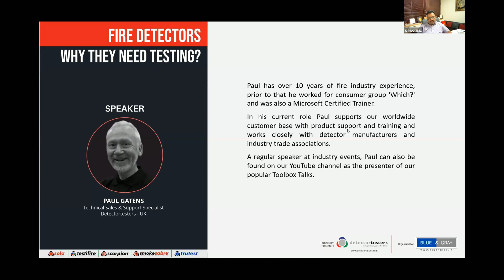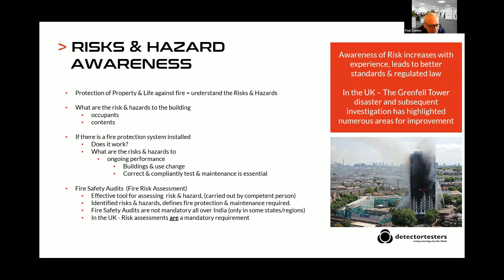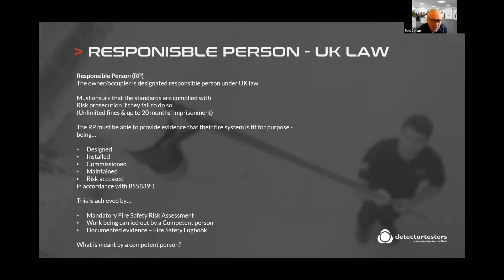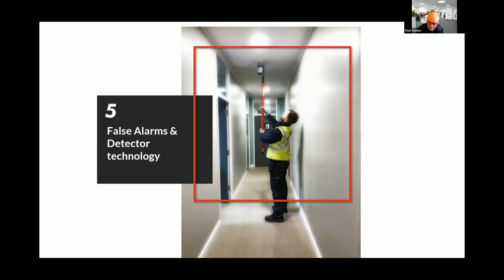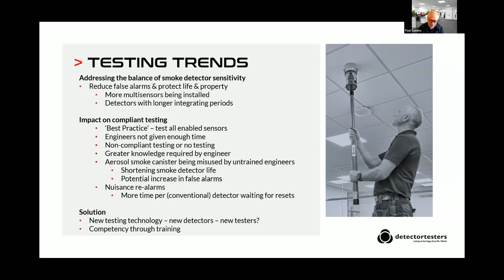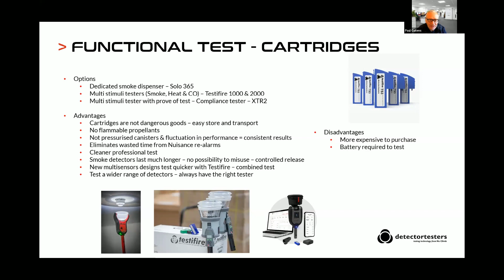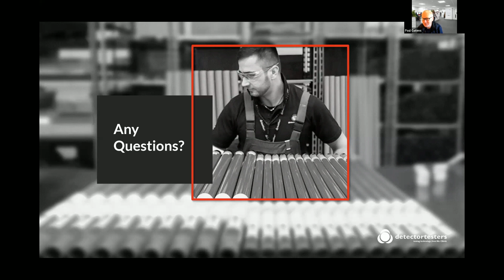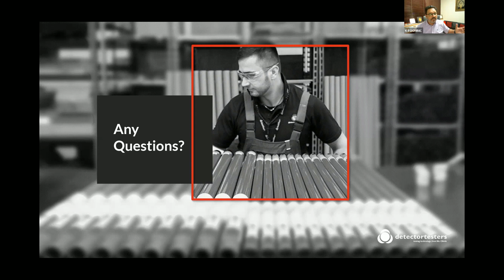Fire Detectors: Why They Need Testing, Series 1'. November 17, 2023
Welcome to the recorded webinar titled 'Fire Detectors: Why They Need Testing, Series 1'.
Before we dive into our exciting agenda, I'd like to emphasise the critical importance of today's topic. Fire detectors are our first line of defence for ensuring safety against fire hazards. Understanding their operation and the necessity of regular functional testing is not just a technical matter; it's a crucial part of safeguarding our buildings, workplaces, and public spaces.
This is a CPD (Continuing Professional Development) programme for maintenance / Fire officers. We will issue a CPD certificate endorsed by FIA (Fire Industry Association, UK) We are fortunate to have Paul with us.